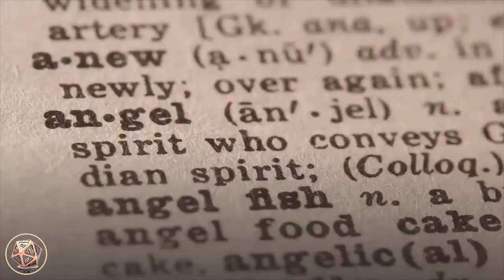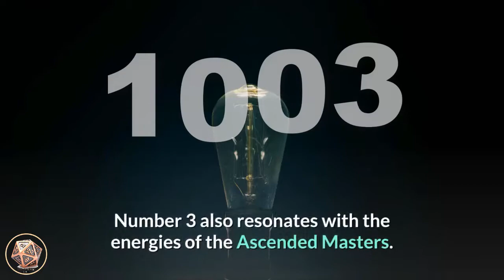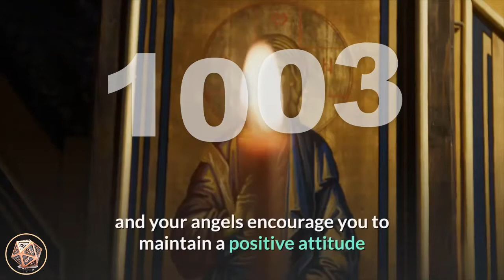🔴 Angel Number Meanings 1003 ✅ Seeing 1003 ✅ Numerology Box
Number 1003_meaning is a compilation of the energies of number 1, the vibrations of number 0 appearing twice, and the attributes of number 3. Number 1 relates to new beginnings, creation, progress, inspiration and intuition, self-leadership and assertiveness, action, motivation and progress, striving forward, uniqueness and individuality, creating your own reality, positivity and activity. Number 0 represents the Universal Energies, the beginning of a spiritual journey and stands for potential and/or choice, developing spiritual aspects, eternity and infinity, oneness and wholeness, continuing cycles and flow, and the beginning point. Number 0 powerfully amplifies the energies of the numbers it appears with. Number 3 is the number of manifesting, creativity and self-expression, joy and spontaneity, growth and expansion, imagination and intelligence, affability and enthusiasm. Number 3 also resonates with the energies of the Ascended Masters.

angel_number_1003 is a message from your angels reminding you that ‘everything happens for a reason’. Things are taking place in your life that will set you on a new course of action and/or direction, and the angels ask that you follow as guided as this will be the right path for you. The promptings of your your inner-self will ensure that you take the most appropriate and right action in right Divine time. Listen to the messages of your intuition and inner-wisdom, and be mindful of signs and/or directions from your angels, the Ascended Masters and Universal Energies.

Angel Number 1003 tells you to pay attention and follow your intuition as you are now receiving information and guidance as to the decisions and choices to make and the next steps to take. You are being led towards your life purpose and soul mission and your angels encourage you to maintain a positive attitude and be optimistic and enthusiastic about your passion/s and purpose. Trust that you have all the talents, skills, and abilities within that you need to accomplish your goals and aspirations and achieve success. All will fall into place for you and things will go according to plan when you follow the guidance from the angels and Ascended Masters.

Angel Number 1003 encourages you to use your natural creative talents to bring healing, joy and happiness into your life and into that of others. Communicate honestly and openly with everyone you interact with and strive to be of assistance to others in your daily life. What you put out to the Universe comes back to you, so keep an open mind and heart and ensure that all in your life remains balanced and harmonious.

If you are feeling unsure of your next steps, Angel Number 1003 asks you to trust that your angels and the Ascended Masters are always available for guidance, help and support. All you need to do is ask.